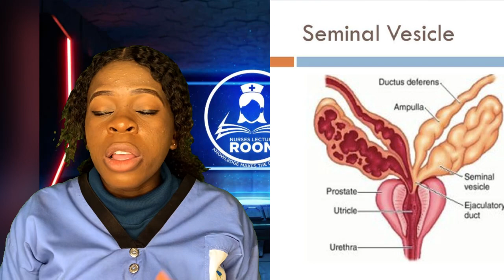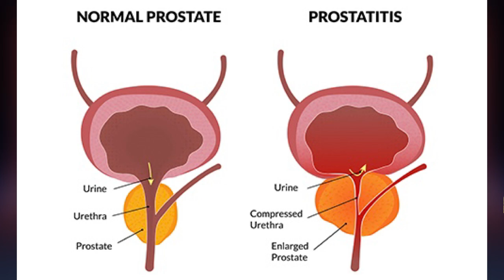Blood in sperm/Causes of blood in the sperm/semen/Hematospermia/